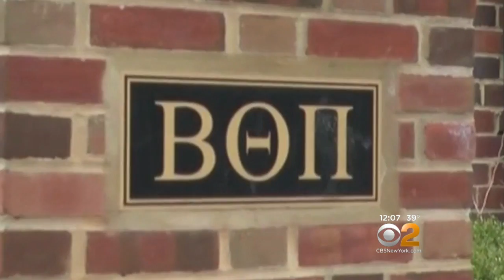Student Dies After Fall At Penn State Party